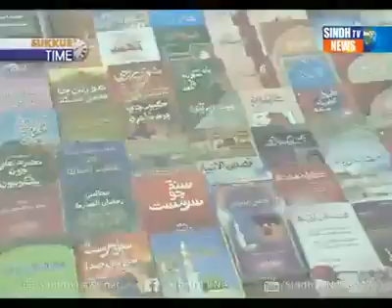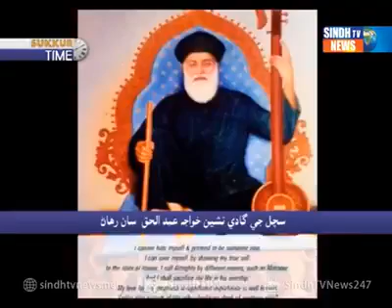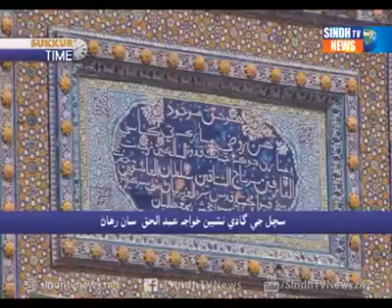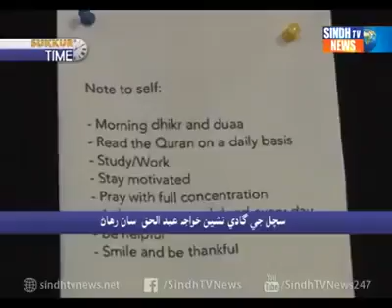Biography Hazrat Hazarat Sachal sarmast Sajada Nashin Khuwaja Pir Abdul Haq iii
urs Mubarak qawali shahenshah ishq sufiyana dolha Darazi Mansoor UL Aakhir Zaman Sindhi jo tabrez alam hazrat sachal sarmast rahmatullah alaih faizan e nazar hadi kamil Sufi Sufi e basafa hazrat Sufi fakir ustad hakeem Wazeer Hussain daraz qadri